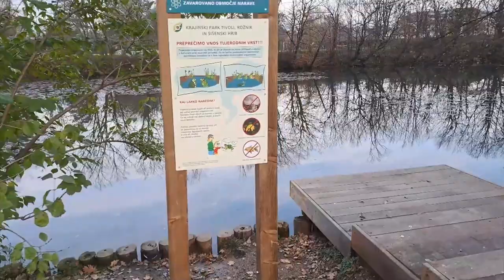2023-11-27 LJUBLJANA Krajinski park Tivoli GRUIFORMES Gallinula chloropus ZELENONOGA TUKALICA